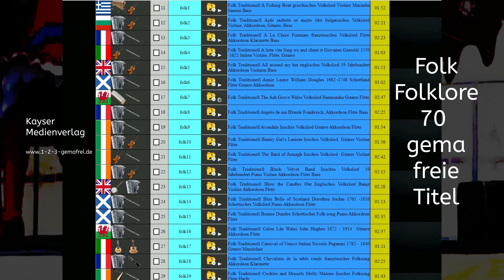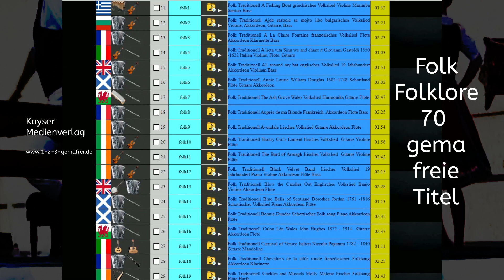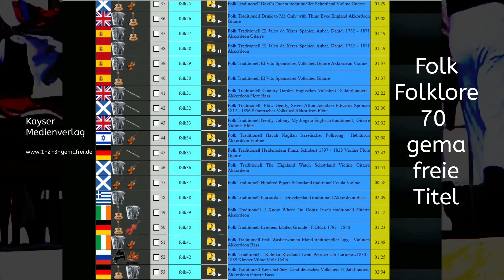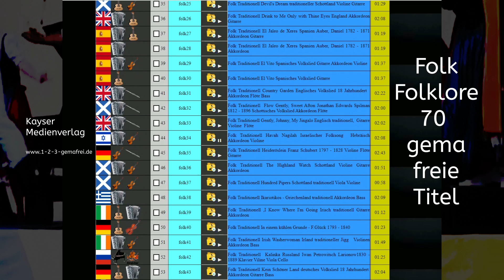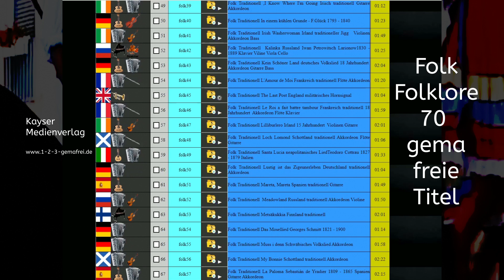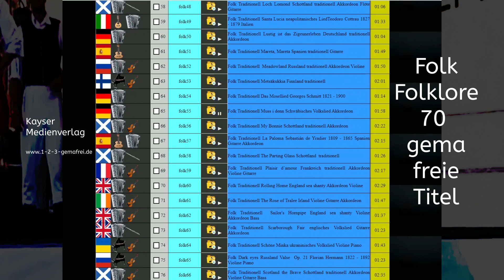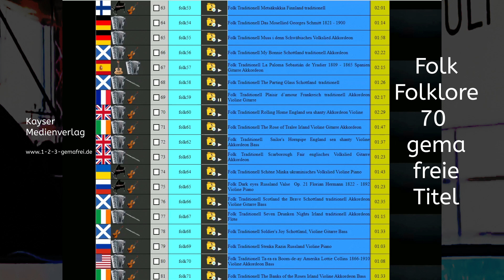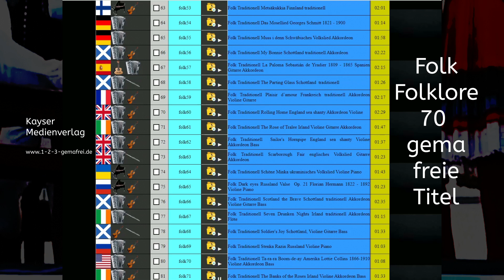Folk Folklore - 70 gema freie Titel für Vertonung Ihrer Videos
Internationale Folklore und Volksmusik aus der ganzen Welt mit traditionell akustischen Instrumenten wie Gitarre, Fidel, Flöte oder Dudelsack. Die Anfänge der Volksmusik gehen auf das 17. Jahrhundert zurück und man hat viele der Titel schon einmal gehört . Damit ist diese Musik sehr gut geeignet für den Wiedererkennungswert in Reisefilmen und Dokumentationen.cTypische bekannte Folkmusik und Folklore. 70 gema freie Tracks zum Vertonen Ihrer Filme und Videos. Mit diesem Musikpaket können Sie Ihre eigenen Videos und Filme ohne Einschränkungen vertonen, veröffentlichen und auch verkaufen. Lieferung als mp3 Files (320kbps) als Download oder CD/DVD zur zeitlich unbegrenzten Nutzung.